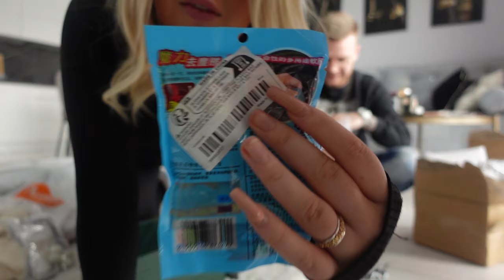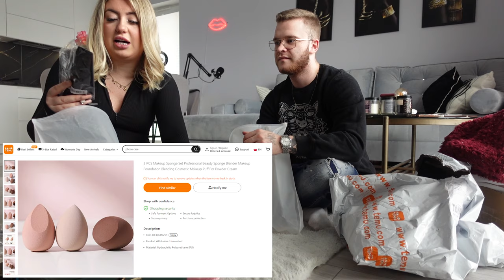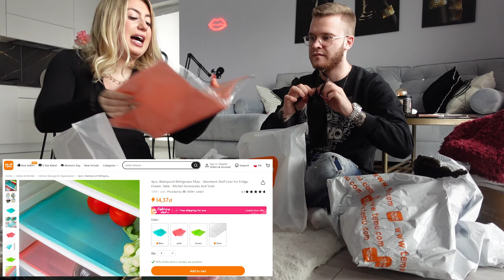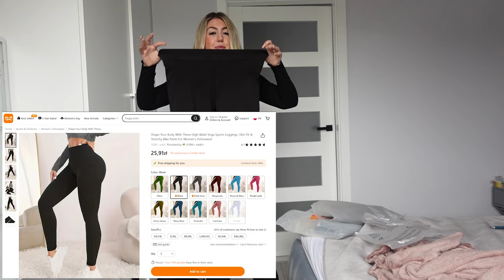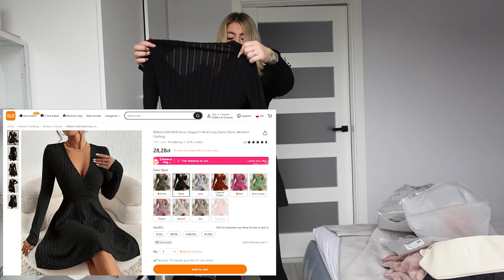OGROMNY HAUL ZAKUPOWY Z TEMU!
PŁATNA WSPÓŁPRACA

Skorzystaj z mojego kodu promocyjnego【dks8485】, aby otrzymać pakiet kuponów o wartości 100€

TEMU oferuje:
Bezpłatną wysyłkę i bezpłatne zwroty do 90 dni！
AfterPay i bezpieczne płatności dla wszystkich klientów！

Linki do polecanych przeze mnie pozycji poniżej:

1pc Metal Wall Art Minimalist, Facial Line decor zł12.59💰
1pc Crystal Diamond Table Lamp With Color-changing Touch Control LED Night Light And zł22.49💰
1pc Black Satin Duvet Cover (Separate Duvet Cover, No Duvet Core, No Pillowcase), zł57.29💰
1pc Plastic Cosmetic Storage Tray, Transparent 360° Rotating Storage Box With Handle, zł30.59💰
1pc Multifunctional Wall Mounted Shower Caddy Shelf - Punch-Free Bathroom Storage zł21.59💰
1pc Faux Leather Jewelry Box Jewelry Storage Boxes, Aesthetic Room Decor, zł106.89💰
1pc Starry Projector Light With 7 Color Patterns & Remote Control, LED Mini Star Light, zł10.79💰
Casual Two-piece Set, Bow Decor Long Sleeve V Neck Top & Split Skirt Outfits, zł148.49💰
Ribbed Solid Midi Dress, Elegant V Neck Long Sleeve Dress, Women's Clothing zł28.29💰
Solid Mock Neck Ruffle Trim Tee, Elegant Long Sleeve Slim T-shirt, Women's Clothing zł64.49💰
Foldover Off-shoulder Cropped T-Shirt, Solid Color Long Sleeve Top, Women's Clothing zł26.59💰
Bow Print Pajamas Set, Short Sleeve Crew Neck Top & Shorts, Women's Sleepwear & Loungewear zł31.49💰
Heated Socks Self-Heating Health Socks, Winter Foot Massage Socks For Women - zł7.19💰
Solid Color Seamless Tummy Control Yoga Sports Shorts, zł23.49💰
3pcs Triangle Makeup Puff Loose Powder Puff Make Up Sponge Face Foundation zł3.99💰
Shape Your Body With These High Waist Yoga Sports Leggings, Slim Fit & Stretchy Bike Pants For Women's Activewear zł32.49💰
A Practical and Thoughtful Gift for Men: Beard Shave Apron Bib Trimmer Holder Rack zł8.99💰
1pcs Painless Crystal Hair Removal Eraser - Reusable and Easy to Clean - Perfect for Body Care and Depilation zł8.99💰
4pcs, Waterproof Refrigerator Mats - Absorbent Shelf Liner For Fridge, zł12.59💰
Car Dust And Dirt Cleaning Gel - Super Cleaning Clay For Automobiles, zł4.86💰
3 PCS Makeup Sponge Set Professional Beauty Sponge Blender Makeup Foundation zł5.99💰
280ml/750ml Leakproof Gradient Color Water Bottle With Time Mark And Straw - zł12.49💰
Perfume Refill Bottle Portable Mini Refillable Spray Jar Scent Pump Case Empty Cosmetic Containers Atomizer For Travel 5ml zł5.39💰
1 Set Flexible Color LED Decorative Strip Light, 24 Key Remote Control 5V USB Power Supply Back Adhesive Edge Lights, Light And Easy To Install, Computer, TV, Cabinet And Other Background Decoration zł13.49💰
1pc Soft and Comfortable Memory Foam Bath Rug with Cobblestone Embossment - zł12.59💰
1pc Toilet Night Light Motion Sensor, 8-Color Changing Toilet Bowl Light, LED Nightlight  zł14.39💰
1pc Sanitary Towel Storage Bag Multi Function Travel Storage Bag Sanitary Napkin Pouch Large Waterproof Storage Bag Girls Travel Makeup Pouch Toiletries Cosmetic Organizer zł5.29💰
50pcs/Set Women Girls Basic Hair Bands 4cm Simple Solid Colors Elastic Headband Hair Ropes Ties Hair Accessories Ponytail Holder zł6.29💰
2pcs Magnetic Curtain Tiebacks, Window Tieback Holder Decorative Rope Fixer Classic Tie Design For Home Office Window Drapes, Length 42cm zł8.09💰
Eyebrow Trimmer Scissor With Comb Lady Woman Men Hair Removal Grooming Shaping Stainless Steel Eyebrow Remover Makeup Tool zł5.39💰
13Pcs Makeup Brushes Soft Fluffy Professional Foundation Blush Powder Eyeshadow Kabuki Blending Makeup Brush Beauty Tools Valentine's Day Birthday Gift For Girlfriend zł9.89💰